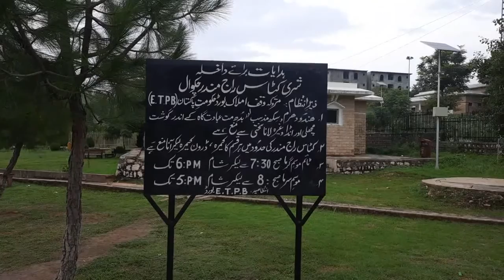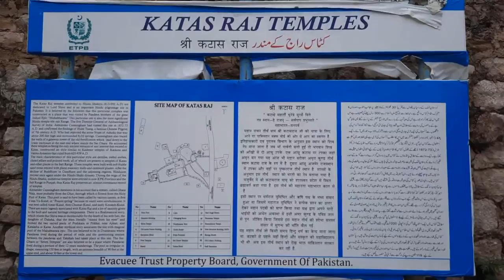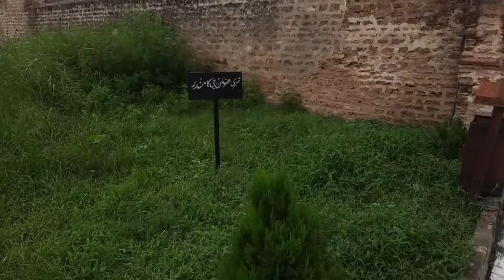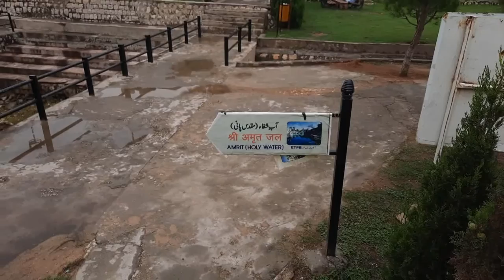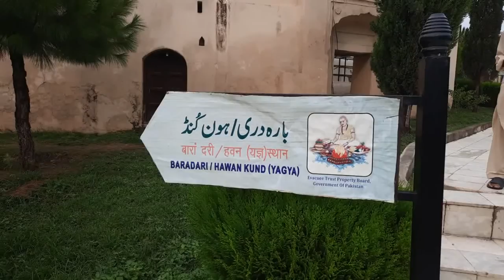Katas Raj Mander ( Chakwal , Pakistan) | Tears of Shiva | Shri Katas raj mander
Hiuen Tsang wrote that the stupa at Katas Raj was 200 ft in height and it had 10 interconnected ponds around it. He further wrote that the stupa had been built by Ashoka.
Katas Raj is a complex of 12 temples located in Chakwal District.
Tears of shiva,
katas raj temple,
Shri katas raj mander,